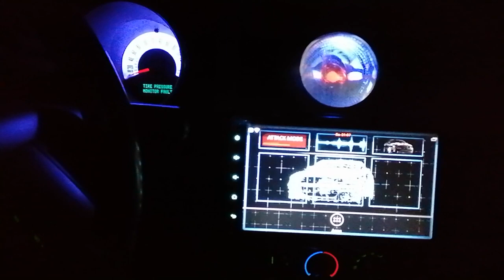KNIGHT INDUSTRIES 3000: NEW SCANNER IN CAR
I finaly build a Testscanner into the car. It´s made with Neopixel LED Stripes and Arduino ESP8622.
Wifi Controlled!
At the end there are some "just for fun effects" - everything is possible.